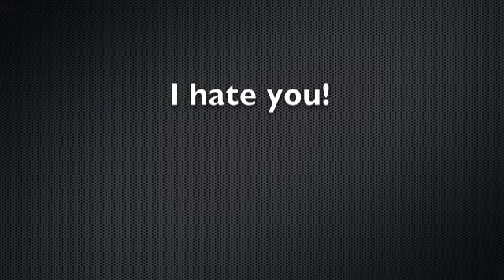Light Saber Show Down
Stop Animation Summer Class